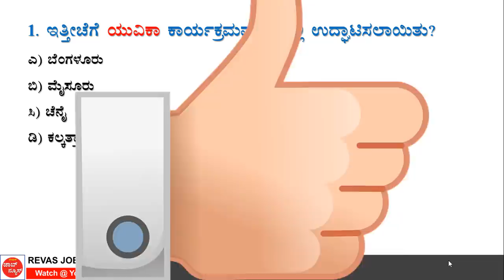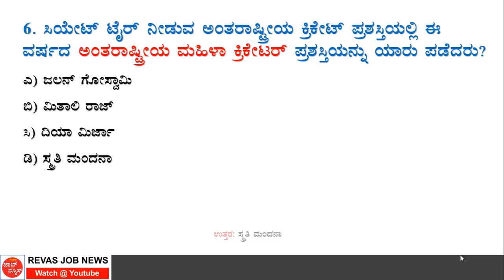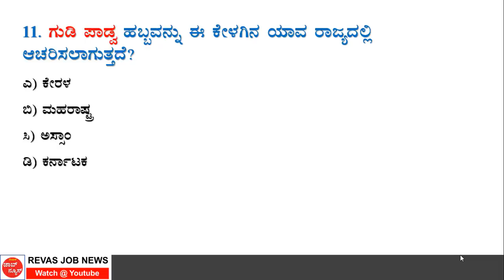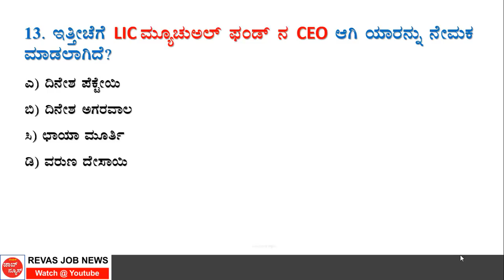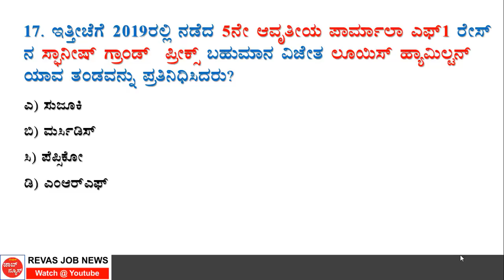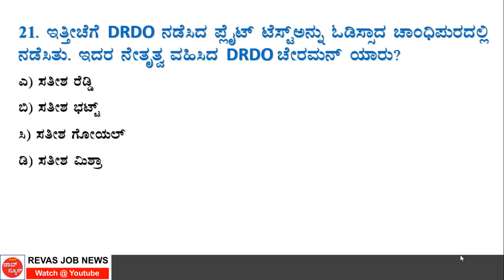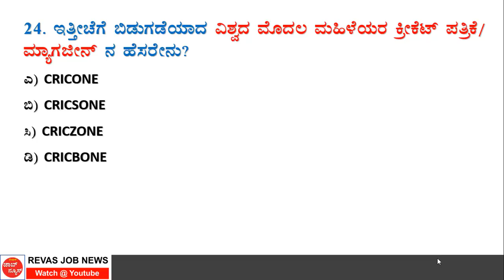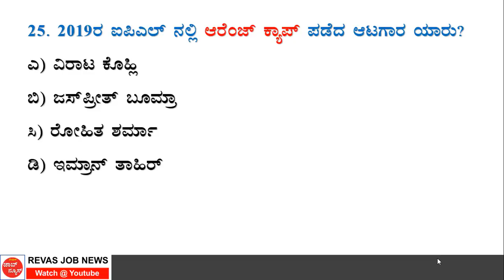#23 Test 15-May 2019 Current Affairs in Kannada ಪ್ರಚಲಿತ ಘಟನೆಗಳು for SDA FDA RRB 6-8 CET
ಪ್ರಚಲಿತ ಘಟನೆಗಳು, 2019 Current Affairs in kannadaTest Series 20 in kannada for KAS PSI FDA SDA RRB CET 6-8 Current Affairs for all competitive Exams. Sources collected from Prajavani, The Hindu and  Insight India. In this Video current affairs related to State, National and International current events related to Polity, Economics, Science, Environment, Ecology and so on Which are helpful crack exams. These are the source helpfull for all exams.

🔥 ಹೆಚ್ಚಿನ ಮಾಹಿತಿಗಾಗಿ